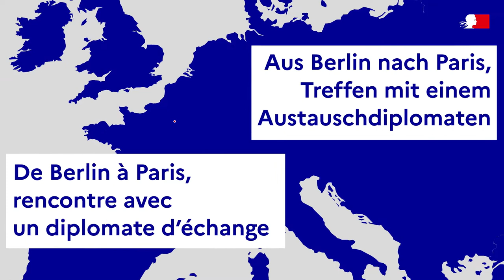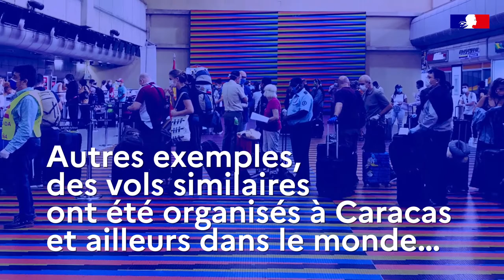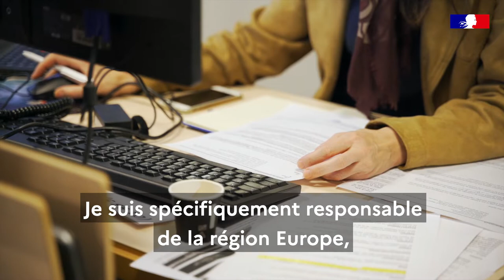Rencontre avec un diplomate d'échange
Rencontre avec Alexander Leutgeb, un diplomate d'échange allemand travaillant au centre de crise et de soutien.
Depuis 1986, le MEAE accueille des diplomates d’échange : un programme qui renforce la coopération entre la France et ses partenaires.

Découvrez le témoignage d’Alexander Leutgeb, diplomate allemand au @CdCMAE [émojis drapeaux français et allemand]

Instragram : @francediplo